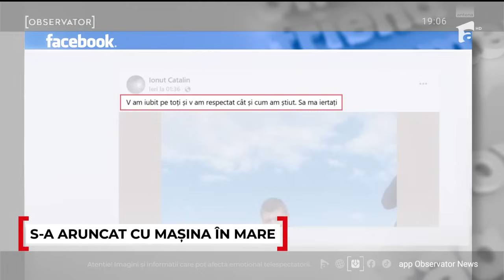"Să mă iertaţi!" Tânărul dispărut în Mangalia, găsit înecat în maşina scoasă din mare